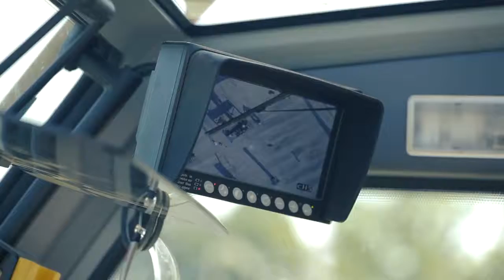Visibilidad de la carga que manipulas con tus grúas | Manejo de materiales | ORLACO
No importa el tipo de grúa con la que trabajes, la tecnología para vista sobre carga (Load View) de Orlaco® es la solución ideal. Los operadores de la maquinaria poseeran una vista óptima del gancho de la grúa, la carga y el área de trabajo, lo cual se traduce en

Realización del trabajo con mayor precisión y seguridad.

Realización de más operaciones de elevación por turno lo que se traduce en un aumento de su productividad.

Aumento de la ergonomía debido a que el operador no se verá en la necesidad de mirar a la distancia o adoptar posiciones físicas no naturales para realizar los levantamientos de carga.

En RIVUS® Material Handling  poseemos toda la gama de productos y soluciones según las necesidades de cada cliente, desde instalaciones cableadas hasta sistemas inalámbricos, pasando por cámaras estándar hasta tecnología anti-explosiones Ex.

¡No importa en que industria te encuentres!